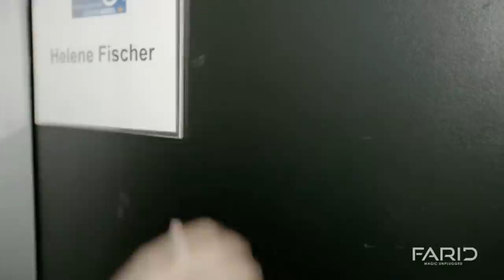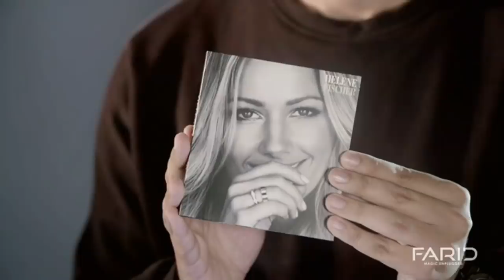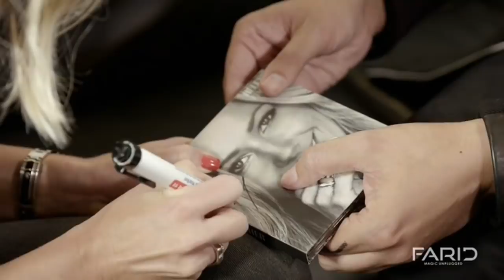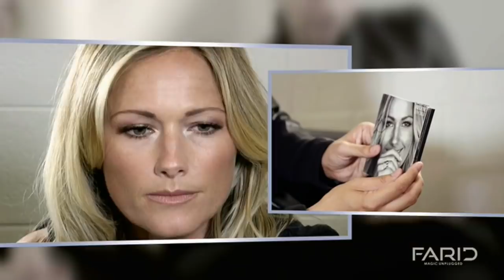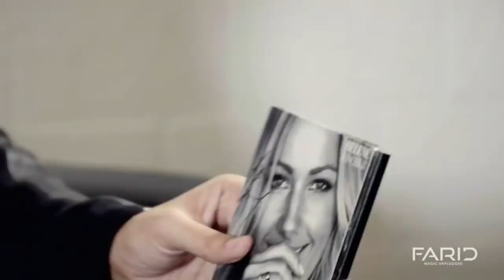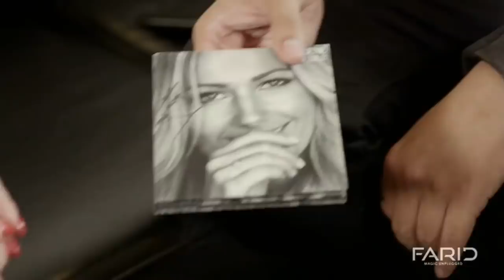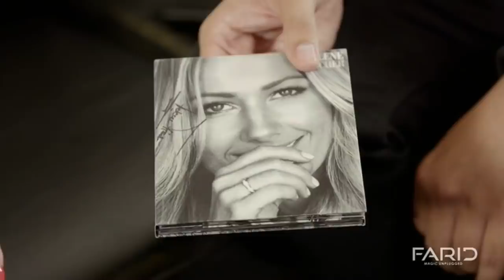Farid - Magic Unplugged mit Helene Fischer | Sky 08.01.2018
Helene Fischer wird in dieser Folge von "Magic Unplugged" vom Magier Farid überrascht.